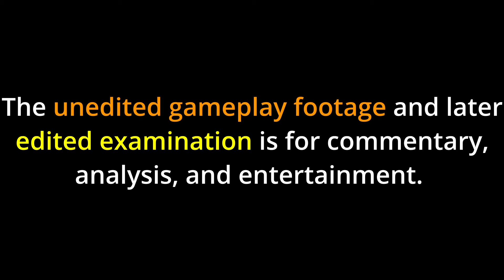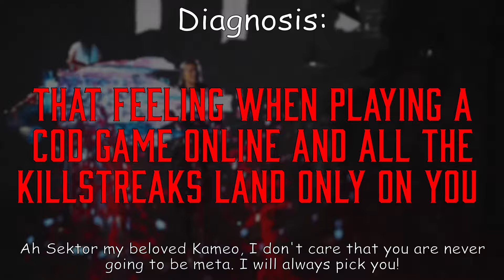Could A Real Person Survive: SEKTOR'S Kameo Fatal Blow? (MK1)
"ONLY THE STEALTHIEST OF ASSASSINS ARE FIRE BENDING MISSILE SHOOTING ROBOTS DRESSED IN BRIGHT RED!"

Could A Real Person Survive is a semi-satirical and  semi-scientific look at the special moves of all your favorite fighting video games, and asks a very important and unnecessary question: Could a real person survive THAT?!

This series will take a look at Mortal Kombat 1 and its super moves: FATAL BLOWS for both the main roster Characters and Kameos!

- Johnny Cage will, like always be the Test Dummy- erm Willing Participant.
- His Kameo assist will be Shujinko, because he does nothing, really.
- - The Opponent Kameo will be Darrius, because he is a man of mystery and because his is the least damaging intro kameo attack, so we aren't starting off with the Test Subject already corpse'd.
On Kameo Episodes, Shang Tsung will be the main character leading the Kameo.

Layout for each Character Episode: Intro, Title, Fatal Blow, CARPS Examination Playback, Outro, and Final Diagnosis

0:00 Kinobi's Plea to YouTube
0:29 Video Really Starts

Green = Almost no injury
Yellow = Mild and lasting injury
Orange = Serious and life threatening injury
Red = Almost certain death

*There is the mulligan that there is an imagined medical team on stand by right outside of camera shot to treat the wounded.